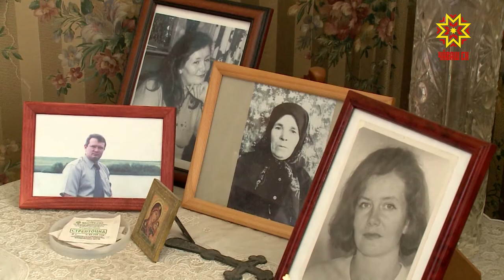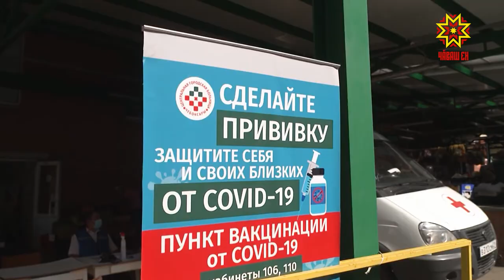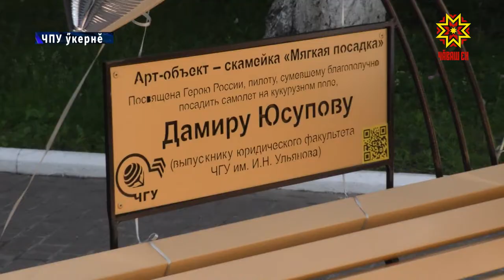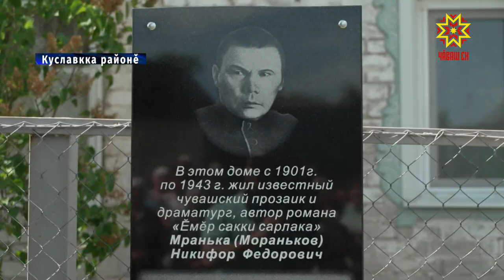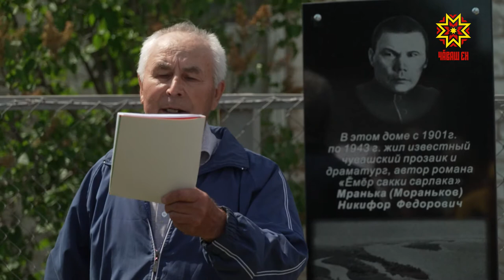Республика 16.06.2021 на русском языке. Вечерний выпуск